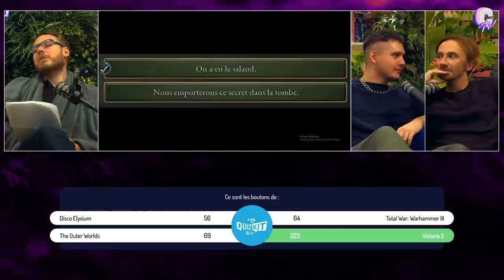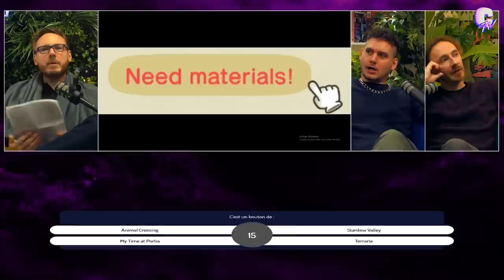[EMISSION #74] lCâbles Nvidia 4090 fondus | Update Fallout 4 | Horror survival Ikea | normer les JV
Crédits :
Présenté par : Olivier ''ackboo'' Peron
Réalisation : Jean-Ludovic " Monsieur Chat " Vignon.

Musique: Stéphane "Fishbone" Hébert, alias FB-1, disponible sur BandCamp (il y a un morceau "Fishrector's cut" du générique en prime, rendez cet homme riche !)

Avec la participation dans le désordre de :  Théo ''Izual'' Dezalay et Ambroise "Louis-Ferdinand Sébum" Garel